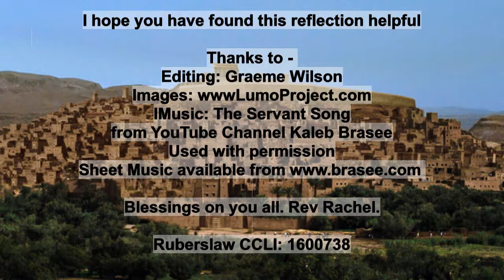Maundy Thursday Reflection 1 April 2021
I hope you find this reflection helpful

Thanks to -
Editing: Graeme Wilson
Images: wwwLumoProject.com

Blessings on you all. Rev Rachel.